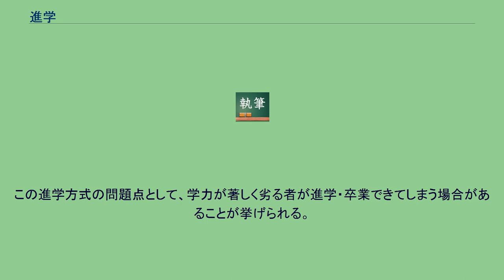進学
進学（しんがく）とは、進路において、上級の学校などに在籍して学ぶことを選択・決定することである。
進学は、学校教育において小学校から中学校、中学校から高等学校というように上級の学校へ進むことを指すことが多いものの、同等段階の学校に続けて入学し直す場合などについても使用されることがある。
なお、幼稚園（就学前教育機関。学校教育法において「学校」と定義されている）から小学校（初等教育機関）へ進む場合にはあまり進学とは呼ばれない（入学または就学を参照）。
「進学」とは在籍する学校と異なる学校に進むことであり、「進級」とは現在在籍している学校の中で学年が上がることである。
ただし、同じ学校であっても以下の場合は「進学」と呼ばれる。
公立の小学校から公立の中学校（併設型中高一貫教育を行う学校を除く）に進学する場合には、基本的に入学試験（学力検査）はないが、それ以外については入学試験（学力検査）が行われることがある。
中学校から高等学校や高等専門学校、及び専修学校高等課程（高等専修学校）、高等学校から大学（短期大学を含む）・専修学校専門課程（専門学校）などへ進学する際、ほとんどの場合、入学試験（学力検査）を伴う入学者選抜が行われるが、中高一貫教育の学校や、私立学校で同一または系列の学校法人が設置する学校の間で進学する場合、入学試験（学力検査）を行わずに進学できる場合がある。
これをエスカレーターに例えて「エスカレーター方式」ともいわれる。
学校によっては幼稚園から大学まで進める場合もあるが、多額の学費やその他の費用（寄付金など）を必要とする。
また、適用を受けるには成績など一定以上の条件を満たす必要がある（「附属学校#私立大学の附属学校」を参照）。
この進学方式の問題点として、学力が著しく劣る者が進学・卒業できてしまう場合があることが挙げられる。